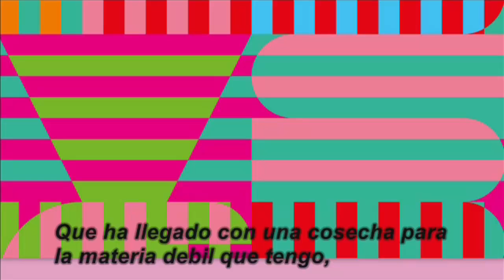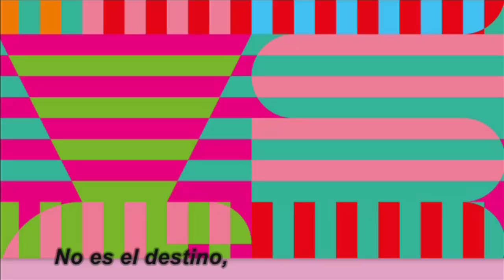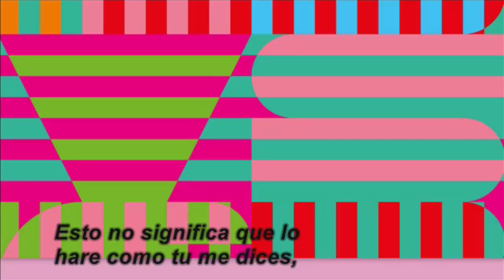Panda Bear - Crosswords (Subtitulada)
Artista: Panda Bear
Rola: Crosswords
Disco: Panda Bear Meets The Grim Reaper
Año: 2015
Disquera: Domino